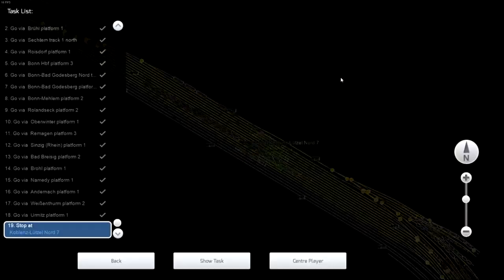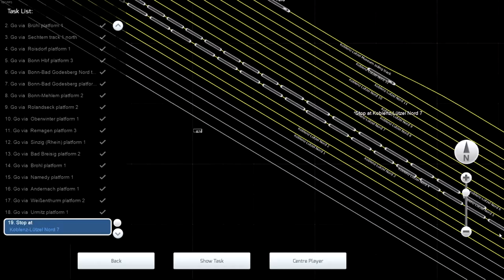Train Simulator 2019: West Rhine Cologne to Koblenz - DB BR155 - Southbound Freight to Koblenz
Transport a consist of building materials from Eifeltor to Koblenz-Liitzel.

LINKS